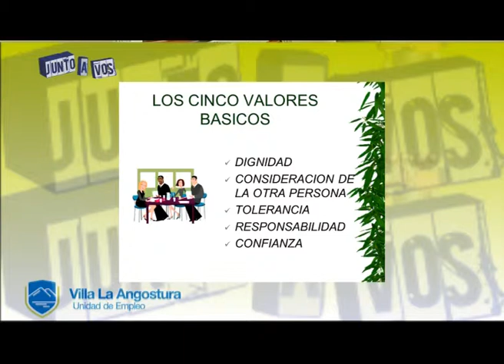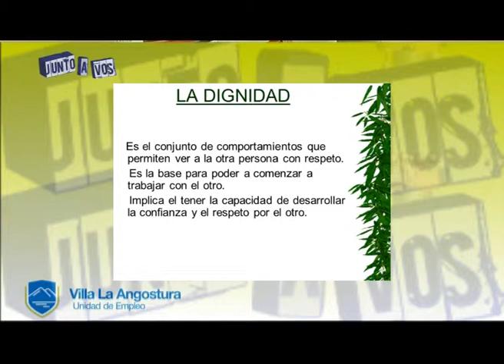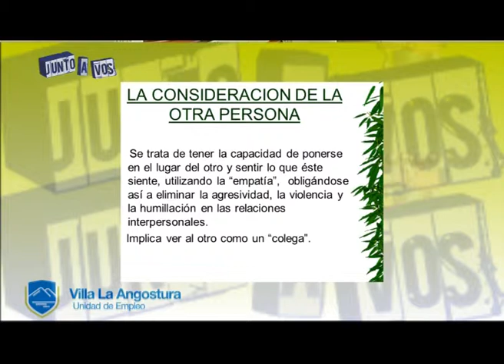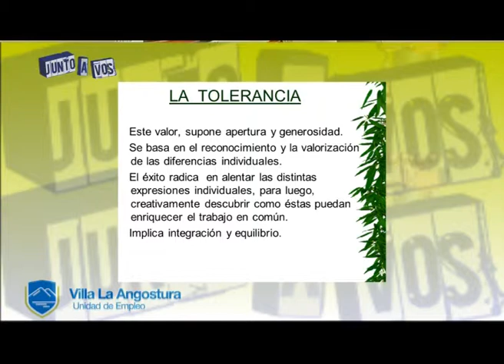CINCO VALORES BASICOS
Serie de cortos educativos organizados por la Unidad de Empleo de Villa La Angostura